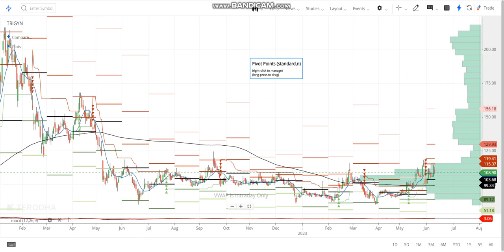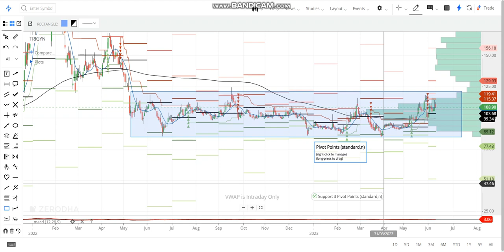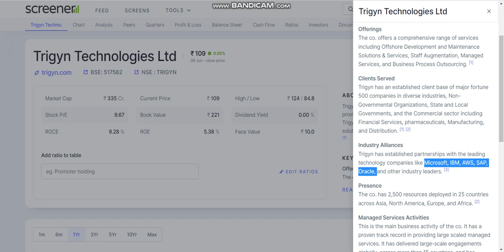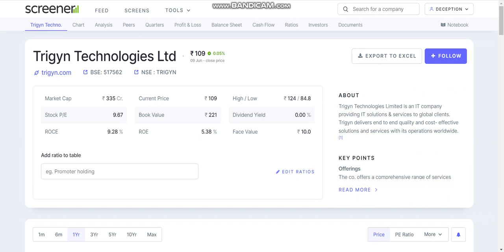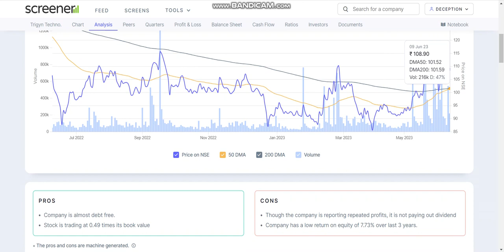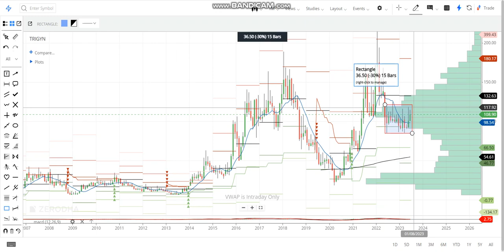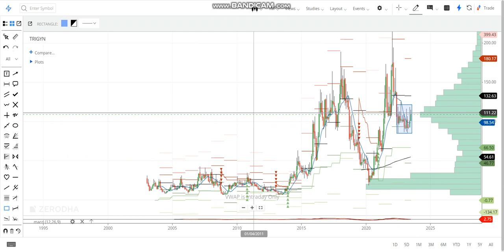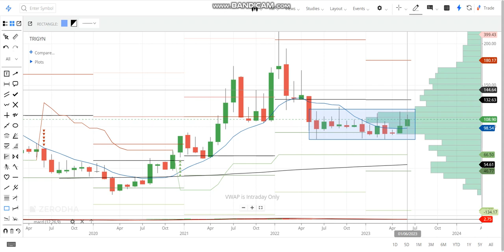TCS, INFOSYS भूल जाओगे.. अगर ये penny शेयर चल गया ₹100 वाला ₹1000 जाएगा ✅पैसा छपेगा भाई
Topics Covered:
kshitji polyline share latest news
share market
stock market